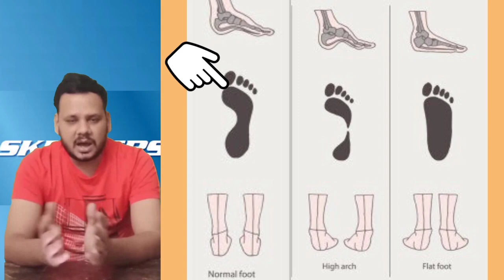Skechers Arch fit | Watch this before buying Skechers Arch fit PERFORMANCE REVIEW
In todays video Shoes Alpha Geek (SAG)
Skechers Arch Fit  Performance Review | IN HINDI :-
Skechers dominating in sports industry.New arch fit shoes has made a new revolution by introducing removable insole with arch support.This video also has it performance review detailing in hindi.

This video channel is india's first performance review channel in hindi . Keenly made for in interest of latest updates on upcoming branded shoes of all big brands of any category, highlighted version.

Skechers arch fit shoes  introduction
Skechers arch fit technology
Skechers arch fit unboxing and performance review
Skechers removable insole
Skechers new insole podiatrist certified
Skechers arch fit worth of having arch support ?

If you contribute with subtitles, titles or descriptions leave your name here, and we will make sure that the world knows who helped grow the shoes alpha geek experience!

Shoes Alpha Geek (SAG) is pioneer in all category's shoes performance review in hindi. Thank you.